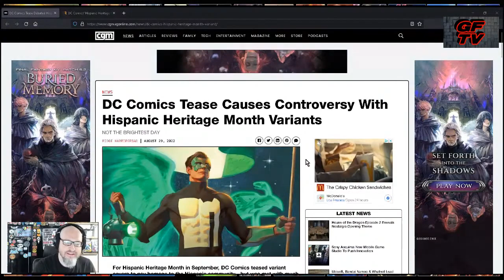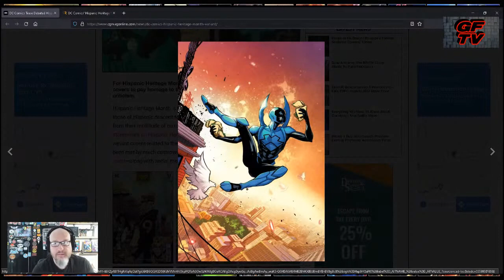Is DC Comics Racist?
To be a part of the NEA community join us over on Discord. This is where we can share ideas, Gun Porn, Geek Porn, live chat & more

NEA Amazon Store for all kinds of goodies

If you'd like to send anything to the channel & get featured on video
The Mailing Address is .